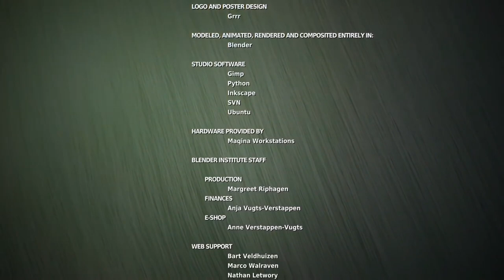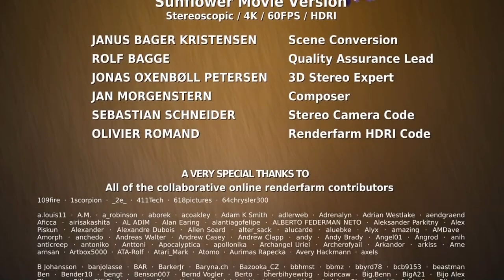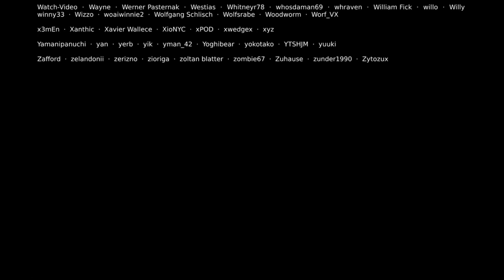Big Buck Bunny 60Fps 4K Official Blender Foundation Short Film (clear Vid)